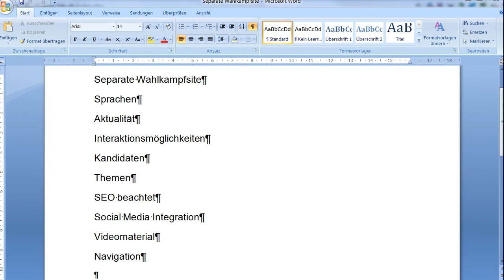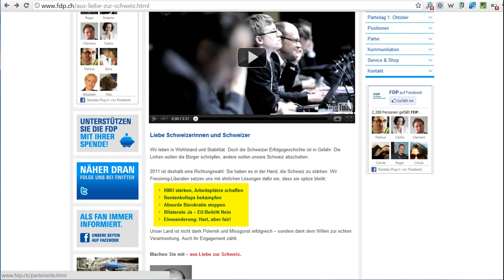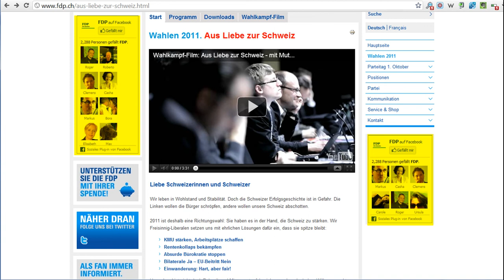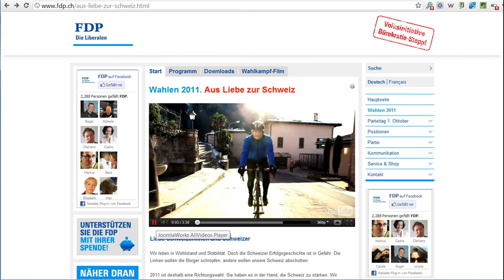Wahlkampf 2011 - Note 4,25 für FDP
- Nachdem ich die drei grössten Schweizer Parteien, die SVP (ganz rechts), die SP (ganz links) und die CVP (in der Mitte) mit den Noten 5, 5,25 bez 4 bewertet habe, nun die FDP.

Feedbacks wie immer sehr willkommen.

Philipp Sauber
CEO & Partner
INM AG
Usterstrasse 202
CH-8620 Wetzikon ZH